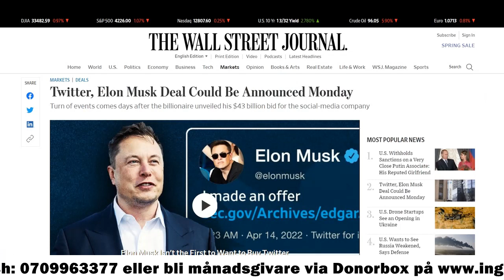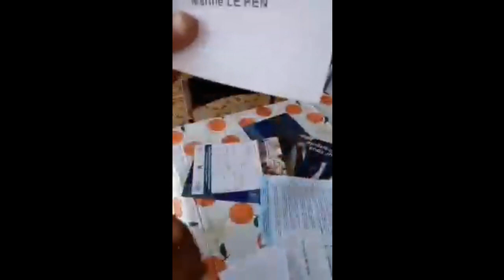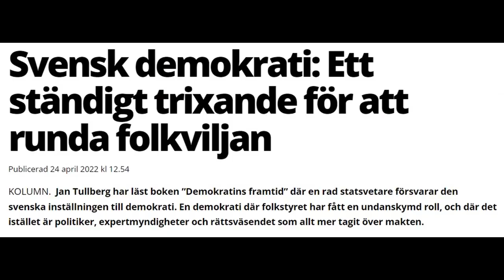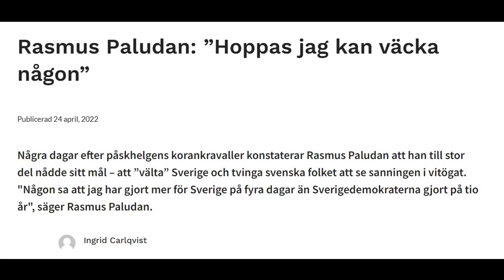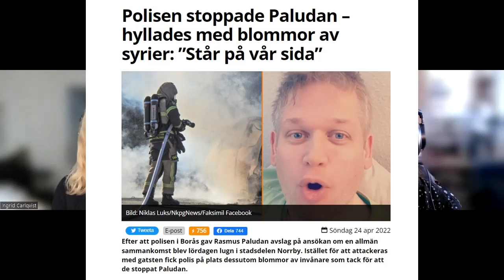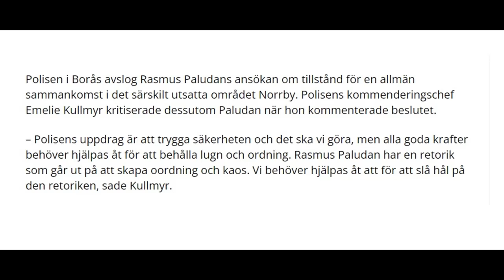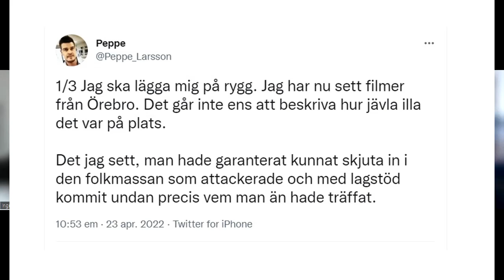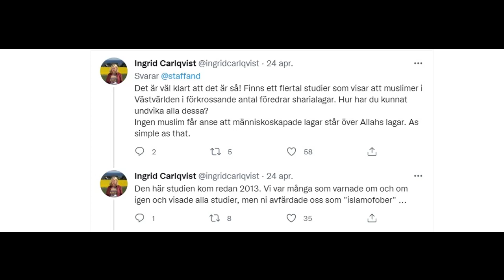Ingrid & Maria: Vakna Sverige!, globalistseger, altmedier i fara - Nyhetshelgen #157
I mainstream-medierna framställs Rasmus Paludan som en högerextrem provokatör som bränner koraner enbart för att han vill plåga och håna muslimer. Ingen av dem är det minsta intresserad av att höra honom själv förklara varför han gör det – men det är Ingrid&Maria! Vi pratar i dag också om hur trist det är att Macron vann franska presidentvalet men att parlamentsvalet i juni faktiskt kan göra honom till en ”lame duck”, samt om att EU och Ryssland använder snarlika metoder för att tysta kritik mot de styrande.

BG: 831-4742
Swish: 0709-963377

Franska presidentvalet
Memis
Vakna Sverige!
Ingrids intervju med Rasmus Paludan